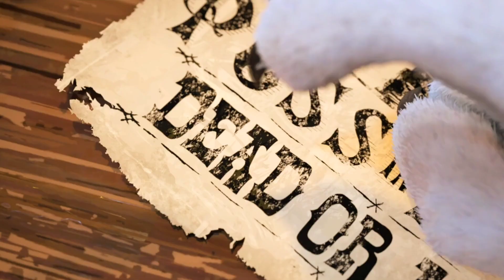DREAMWORKS FENA BATTI - YENİ ANİMASYONLAR NE OLACAK - NEDEN MİLYONLAR KAYBETTİ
İyi seyirler. keyif almayı unutmayın.